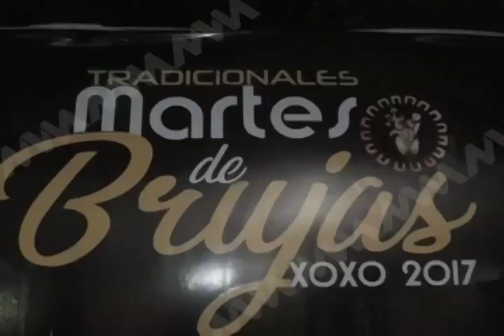Dio inicio en Santa Cruz Xoxocotlán la celebración de su tradicional "Martes de Brujas"